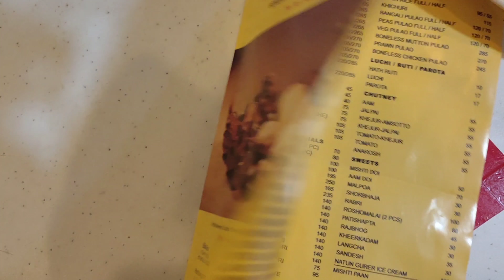আজ আমরা ভজহরি মান্নায়।।কেমন খেলাম সবকিছু।।।তাড়াতাড়ি দেখে নাও।।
Hi, We are Hanglami poribar. We have focused on our daily Lifestyle, daily needs based on women's lifestyle. It's a Bengali vlog Channel. Being a Bengali, I have preferred to create all my Blogs in Bengali. Therefore, here you will get all the related videos and tips based on daily lifestyle & Hacks, housewife daily routine, Skincare routine, Home remedies for Skincare, Beauty Products review , Travel video and not only that there are lots more for you.